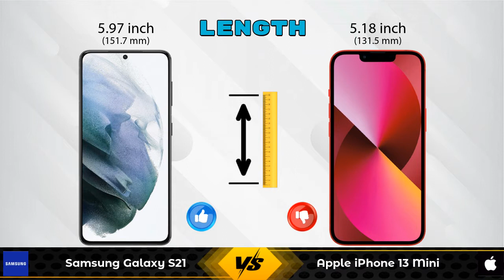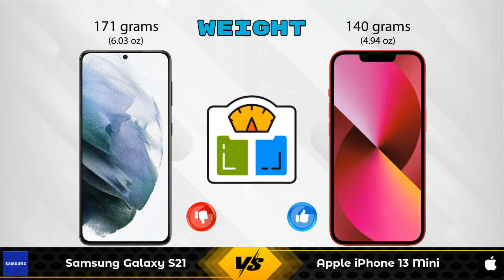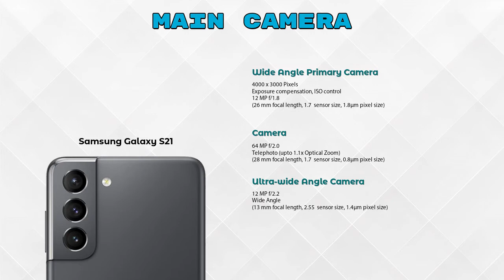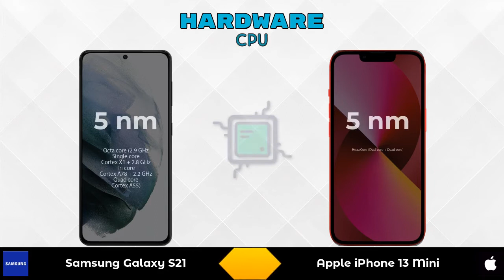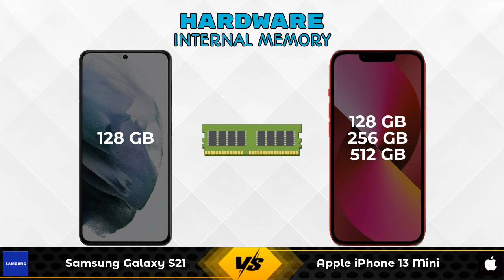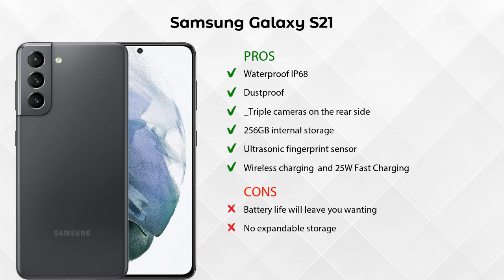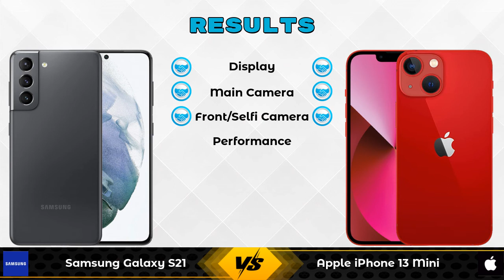Samsung Galaxy S21 Vs Apple iPhone 13 Mini - Full Comparison [Full Specifications]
In this Video we are Comparing Samsung Galaxy S21 Vs Apple iPhone 13 Mini with [Full Specifications].

Variant Details:
 - 73999
8GB/128GB - 73999 (Flipkart)

Variant Details:
6 GB / 128 GB - 69900
6 GB / 256 GB - 79900 (Flipkart)

Samsung Galaxy S21 256GB Vs Apple iPhone 13 Mini full specifications
Apple iPhone 13 Mini Vs Samsung Galaxy S21 256GB full specifications
Samsung Galaxy S21 256GB Vs Apple iPhone 13 Mini comparison
Apple iPhone 13 Mini Vs Samsung Galaxy S21 256GB comparison
Samsung Galaxy S21 Vs Apple iPhone 13 Mini comparison
Samsung Galaxy S21 Vs Apple iPhone 13 Mini

Other Compitior Phone with Similar Price Range :

Samsung Galaxy S21 Plus 256GB(8 GB / 256 GB) - 79990 , Release Date :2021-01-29
Samsung Galaxy S21 Ultra(12 GB / 256 GB) - 93150 , Release Date :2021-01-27
Samsung Galaxy S21(8 GB / 128 GB) - 66470 , Release Date :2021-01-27
Samsung Galaxy S21 Plus(8 GB / 128 GB) - 72999 , Release Date :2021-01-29
Samsung Galaxy Z Flip 3(8 GB / 128 GB) - 84999 , Release Date :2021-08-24
Huawei P40(8 GB / 128 GB) - 71585 , Release Date :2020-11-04